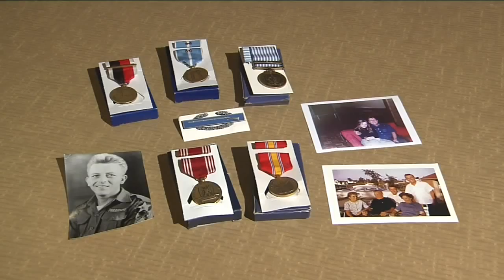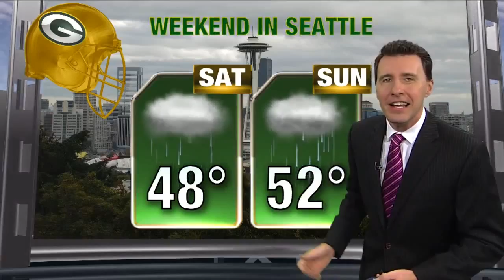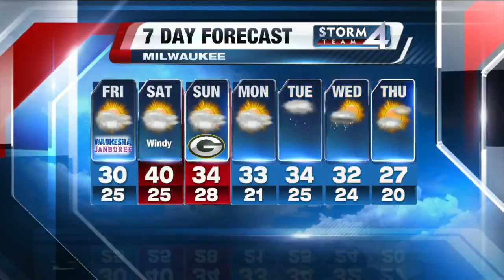TODAY'S TMJ4 Morning News Update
Catch up on this morning's top stories in this short 5-minute segment!